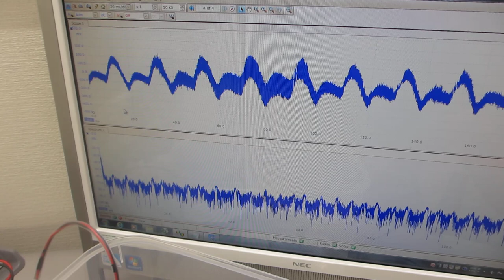超音波プローブによるスイープ発振制御システム－－スイープ発振とパルス発振による、音響流制御－－（超音波システム研究所）